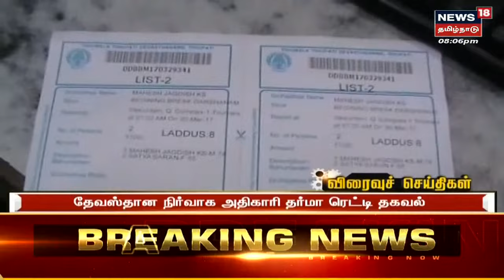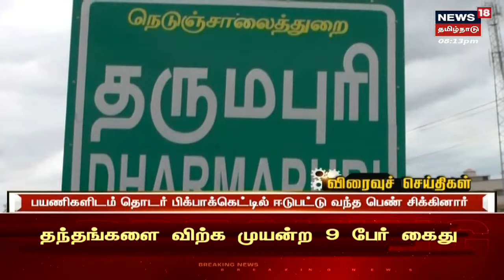Sri Lanka Economic Crisis | தப்பியோடிய அதிபர் கோத்தபய ராஜபக்ச கப்பலில் தஞ்சம்?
இலங்கையில் அதிபர் கோத்தபய ராஜபட்சவுக்கு எதிராக மக்கள் கிளர்ச்சி வெடித்திருக்கும் நிலையில், அதிபர் மாளிகையிலிருந்து வெளியேறிய கோத்தபய, வெளிநாட்டுக்குச் தப்பிச்சென்றதாக தகவல்கள் தெரிவிக்கின்றன.